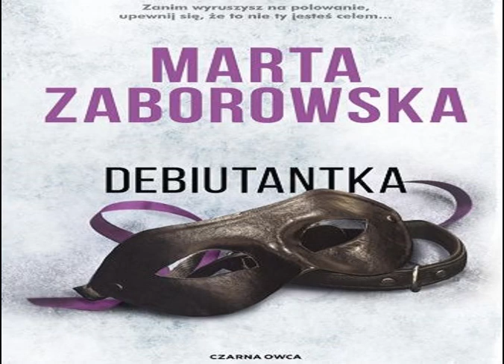Rozdział 8 - Debiutantka - tom VI - Marta Zaborowska - Audiobook PL